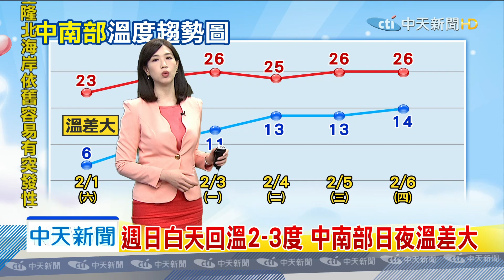20200201中天新聞 【氣象】加強保暖！ 寒流持續影響 一路冷到週日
今天各地「低溫」，主要都在6～10度，一些西半部的地方，和花東縱谷，還是有可能，出現3～6度的低溫，跟昨天一樣很冷。白天開始，北部溫度，大概有17～18度，東半部19～20度，中南部22～23度。明天白天之後，各地就會開始回溫2～3度左右。明天陽光露面，是好天氣，有時間明天，可以安排到戶外走走，週一開始，北部 東北部，雲量會開始增多，週二，下一波東北季風開始增強，所以迎風面，也會轉成有短暫雨的型態，中南部影響不大，最主要是要留意，日夜溫差比較大。